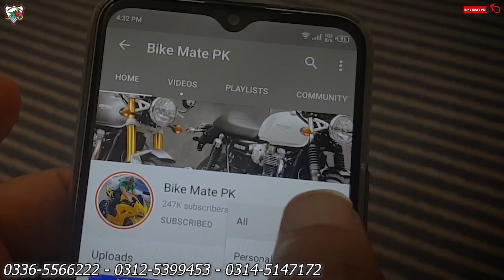Winner VBR 150 21 HP | PAKISTAN'S FASTEST 150cc MOTORCYCLE | BIKE MATE PK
Bike Mate PK brings you another informative video where you will see Pakistan's fastest 150cc motorcycle in the market which is actually a Zongshen VBR 150cc 2021 by New Pak trading Company Rawalpindi in their new stock.

For online order
Call/Sms/WhatsApp